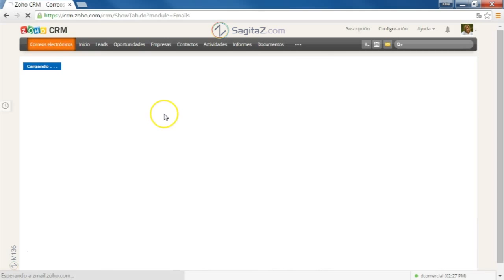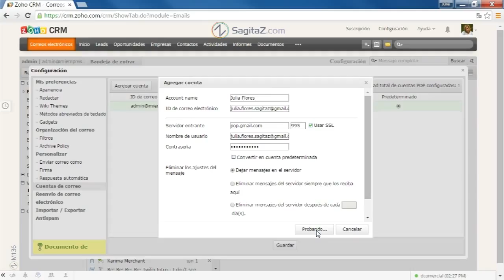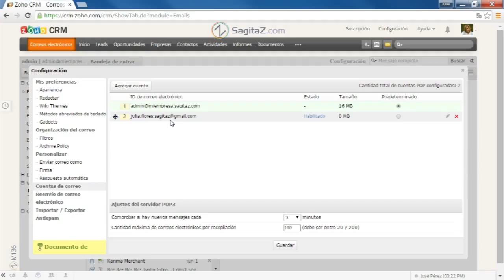Conoce como: Integración de correo electrónico POP en ZOHO CRM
SagitaZ nos enseña cómo podemos integrar nuestro correo electrónico POP en nuestro Zoho CRM